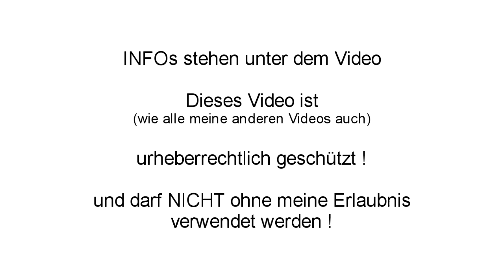PENIS von Demodex-Milbe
für bessere Bildqualität: auf HD klicken
Wenn jemand Zugang zu medizinischen Datenbanken hat: es gibt eine Studie, wo man REM Fotos von Demodex mit Penis und Vulva sehen kann (einzigartige!! Aufnahmen). Die Studie lautet: Environemental Scanning Electron Microscopy Observation of the Ultrastructure of Demodex
von: Xu Jing, Guo Shuling and Liu Ying
Dieses Video erklärt weiteres über meine Demodex-Behandlung:
Mikroskop: Lacerta LIS-10
Camera: Canon EOS 600d
Formateinstellung: 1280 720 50p gerendert auf 25p
Video-Editing: Vegas 10